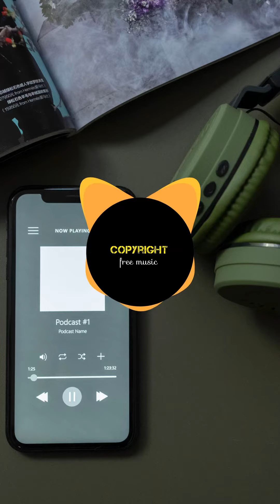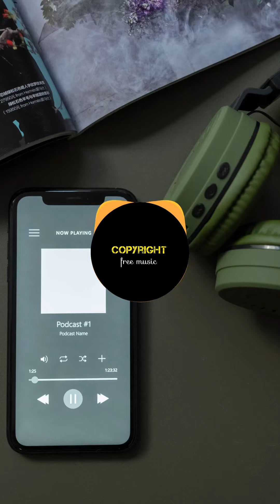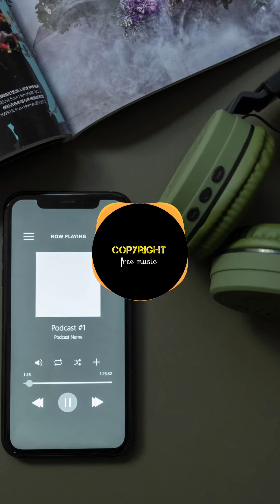Audioscribe Free Fall Really very good this music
Audioscribe Free Fall backgroundmusic
nocopyright free music

background free music credit -When you are using this track, we simply ask that you put this
in your description:
Track: Egzod - Royalty (ft. Neoni) (Wiguez & Alltair Remix) [NCS
Releasel